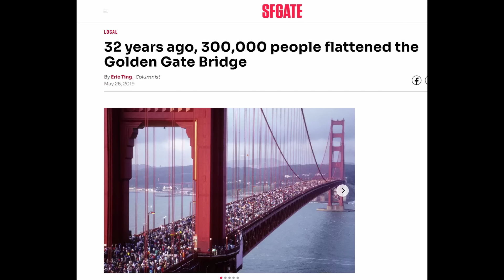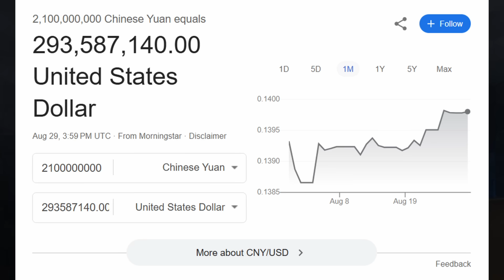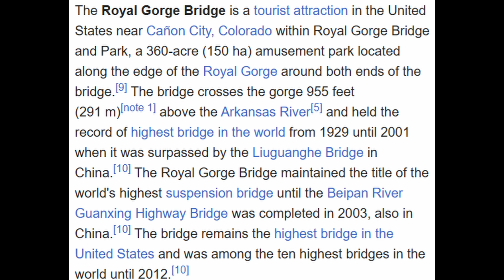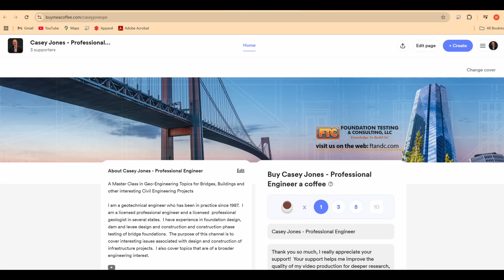World's Highest Suspension Bridge in China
In this video, I discuss the the recently load tested Huajiang suspension bridge that will open in September 2025 located in Southwest China.

Downfall:  The End of the Imperial Japanese Empire
Storm of Steel (Penguin Classics Deluxe Edition)